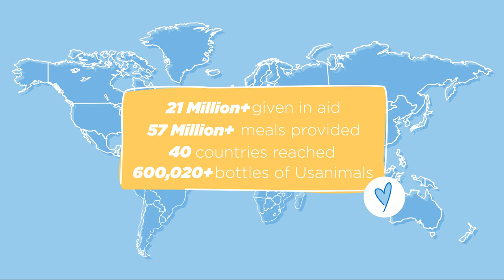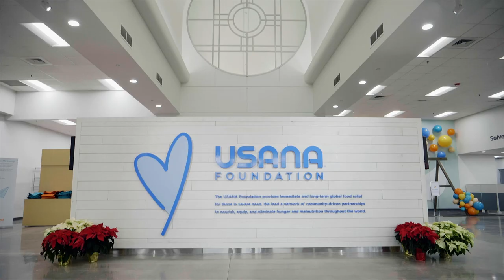What Is the USANA Foundation?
What is this organization that is driven by hundreds of thousands of USANA associates, that has provided over 50 million meals, hundreds of sustainable food projects and millions of dollars in aid to children and families in need? Watch and learn how you can get involved.

USANA Foundation

The USANA Foundation provides immediate and long-term global food relief for those in severe need. We lead a network of community-driven partnerships to nourish, equip, and eliminate hunger throughout the world.